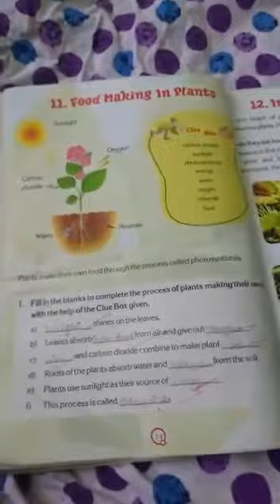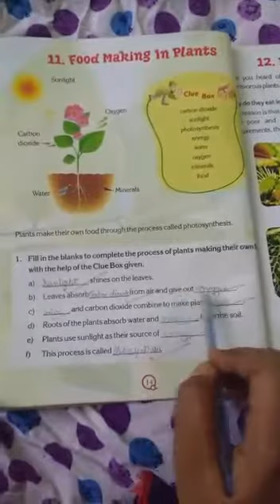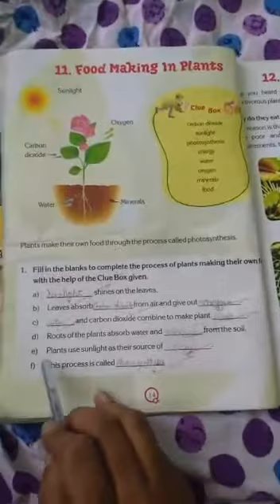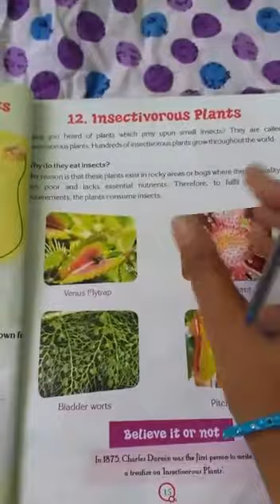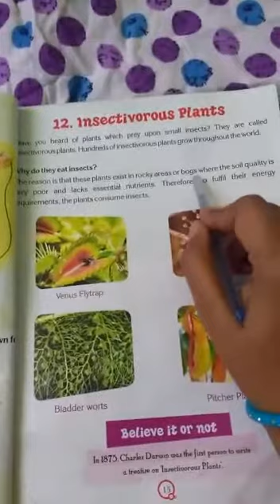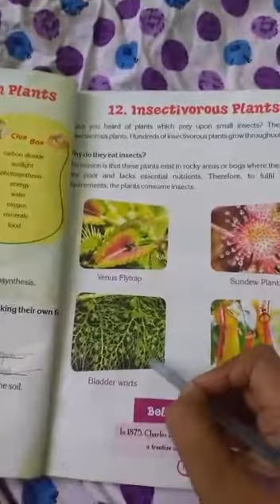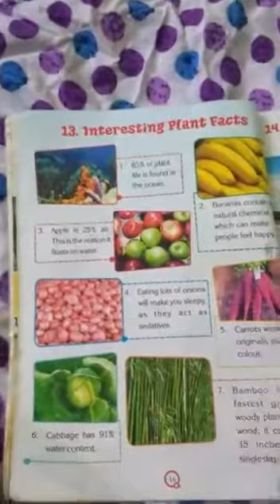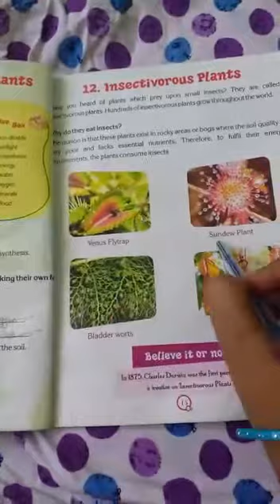G.K lesson (11,12,13)Date:25/04/2020